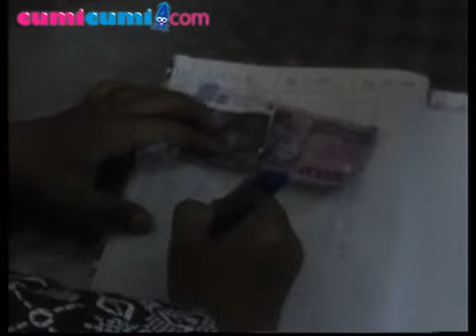Persiapan Timnas Indonesia Melawan Palestina - cumicumi.com